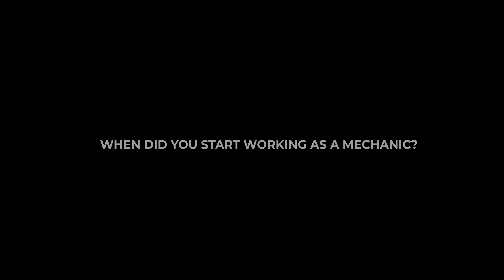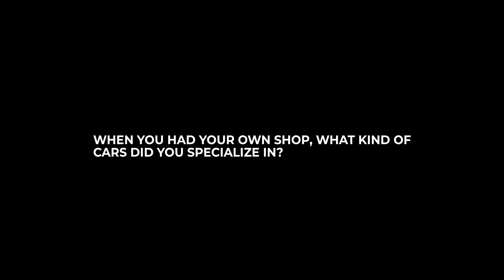The Craftsman: A Conversation with Roger Barr - The Paddock Classic Cars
A conversation with Master mechanic Roger Barr of The Paddock Classic Cars.